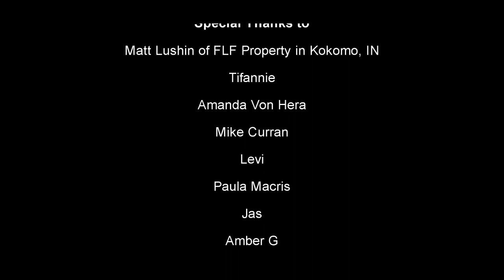Dualistic Unity QAll In Show (Episode 2) | Unveiling the Self: A Journey into Consciousness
Explore the depths of self-awareness and the essence of human connection in our latest episode. Dive into an enlightening journey as we dissect the complex layers of personal identity, societal expectations, and the universal quest for inner peace. Uncover the subtle interconnectedness of individual actions and collective consciousness through candid discussions, personal anecdotes, and transformative insights. Join us as we unravel the fabric of reality and embark on a path to self-discovery and communal harmony. Tune in, challenge your perspectives, and enrich your understanding of yourself and the world around you.

[01:06] Discussion on dualistic unity and the observer effect
[02:48] Exploring peace through self-awareness and lack of need
[04:18] Abandoning the fiction of self-importance and societal impact
[06:11] Self-esteem and societal conditioning discussion
[08:10] Analyzing societal issues and personal identity
[10:12] Effects of elevating oneself over others
[12:06] Fictional identity and societal roles
[14:35] Embracing fluidity and adaptability in personal identity
[17:19] Expressing individuality versus emulation
[20:39] Importance of self-attention beyond social constructs
[23:39] Challenges of societal expectations and genuine self-expression
[26:31] Discussion on self-reliance and moving away from external approval
[29:29] Transition to Q&A and listener interaction
[32:26] Listener experiences with societal participation and education
[35:54] Reflections on personal experiences and societal dynamics
[39:49] Discussion on the importance of process over product
[42:33] Pottery analogy and learning through repetition
[45:49] Listener contributions and reflections on personal growth
[49:29] Exploration of self-honesty and societal challenges
[53:05] Delving into truth, self-perception, and societal context
[56:16] Impact of parenting and personal accountability on self-concept
[59:45] Thoughts on self-treatment and interaction with others
[1:02:38] Deep dive into personal evolution and overcoming past self-limitations
[1:04:55] Discussion on the illusion of control and embracing life's unpredictability
[1:06:29] Insights on appreciation and the value of personal experiences
[1:08:17] Reflections on self-discovery and challenging old beliefs
[1:10:02] The paradox of self-improvement and embracing imperfections
[1:12:38] Exploring the concept of identity and the fluidity of self
[1:15:14] The impact of societal expectations on personal growth
[1:17:42] Encouragement to revisit and challenge childhood limitations
[1:20:02] Discussion on the complexities of self-perception and societal roles
[1:22:38] Concluding thoughts on self-awareness and personal development
[1:25:18] Reflections on authenticity and the journey of self-exploration
[1:27:37] Final remarks and the importance of genuine self-expression